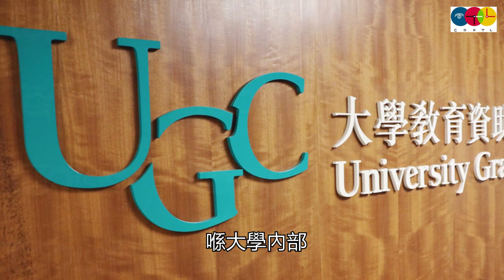今天香港的教育連雞肋都不如（作者： 鍾劍華 )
//不幸的是，今天香港教育制度面對的破壞是全方的。已經很不完美的課程結構及整體性的觀念貧乏，現在還要被充滿誤導及扭曲的那些所謂國家安全或國民教育內容擠壓。而作為主導課程發展的大專院校及撥款資助院校的大學資助委員會，看來也必然會配合政治權勢的需要，進一步扭曲及搞死香港的大專教育。一個最能說明這個可能性的事例，可見於幾十年來都存在的、也算是基礎學科的「政治及公共行政」課程。近期竟然有大學高級職員指「政治」兩個字太敏感，因而要把學系改名，要刪掉政治兩個字。這就是要把已經不算完美的學科弄得更不像樣，又把已經千瘡百孔的課程結構進一步破壞。

香港的教育已經先天不足，現在還被政治權勢搞到進一步天殘地缺，有能力作出選擇的家長及學生應該積極考慮放棄香港的教育。//

▊《For Freedom: A Hong Kong Family’s Stories in the UK》

▊《香港不曾是殖民地？》實體書已經出版！